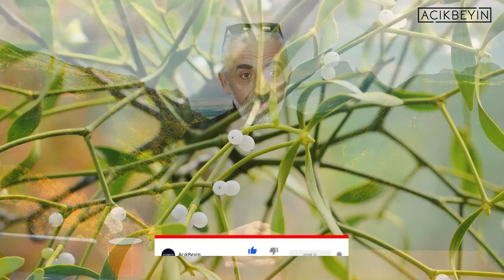Yılbaşı Çiçeği: Ökse Otu | İstanbul'da Ümit Var | 29.Bölüm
Ökse Otu yılbaşının simgelerinden birisi. Hem görünümü ile hem de işlevi ile mitolojik anlatılara bile konu olmuş bir canlı ökse otu. Tarihteki önemi paradigma değişime bağlı olarak anlaşılmış ve bereketli bir habitat için oldukça işlevsel olduğu zaman içinde ortaya çıkmış bir canlı aynı zamanda ökse otu. Bu özelliklerinin her biri bir araya gelince bizde bu hafta Ökse Otunu konu yapalım dedik.
Sevgili Mustafa Can soruyor, Sami Kubuş cevaplıyor. Bakalım neymiş Ökse Otu. İyi seyirler.

00:00 Giriş
01:10 Nerelerde Görülür?
03:30 Ökse Otunun Tarihe Göre Değişmesi
05:30 Zehirli Midir?
06:40 Ökse Otunun Evrimsel Kökeni
09:00 İskandinav Efsaneleri Ve Ökse Otu